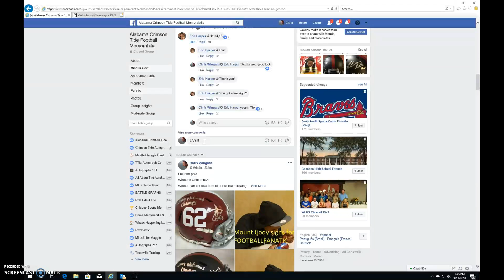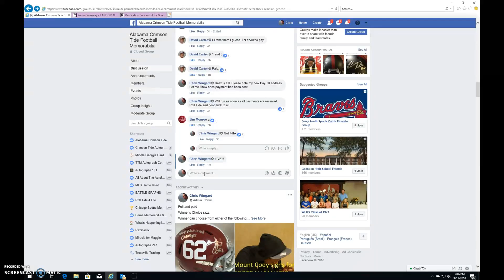Reuben Full Size